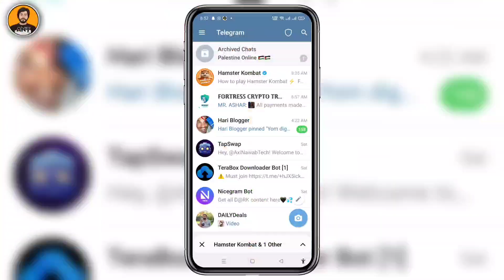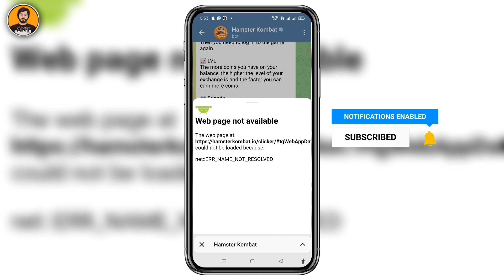Hamster Combat Nor Working Problem Solved Hamster Kombat Error Hamster Kombat Webpage Not available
Hamster Combat Nor Working Problem Solved Hamster Kombat Error

hamster kombat app not working
hamster kombat not showing webpage
hamster kombat website not available